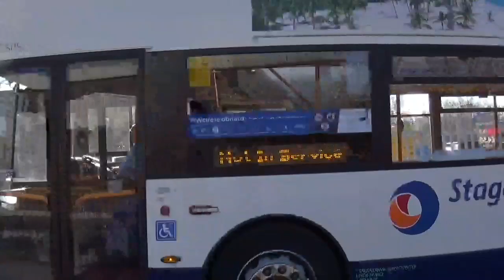Tameside Ashton Bus Depot Stalybridge